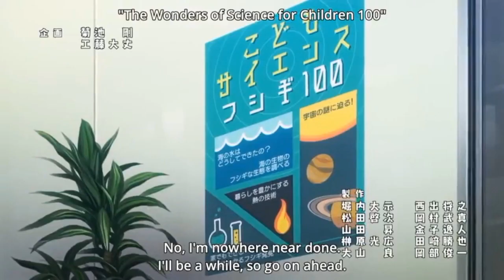Wise man's grandchild anime series Ep 01 explained (Urdu/Hindi)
Our Other Videos Must Check.

 Yonu Two Grimoire this is why yonu's character was ama zing (Black Clover Chapter 308 spoiler)

Genre: Action, Comedy, Fantasy, Magic

Released: 2019
Other name: Wise Man's Grandchild, Philosopher's Grandson, Magi's Grandson, 賢者の孫

A young man who had surely died in an accident, was reborn in another world as a baby! After that, he was picked up by the patriot hero "Sage" Merlin Wolford and was given the name Shin. He was raised as a grandson by Merlin and soaked up Merlin's teachings, earning him some shocking powers; however, when he became 15, his grandfather Merlin said, "I forgot to teach him common sense!" An "abnormal" boy's unconventional other world fantasy life starts here!